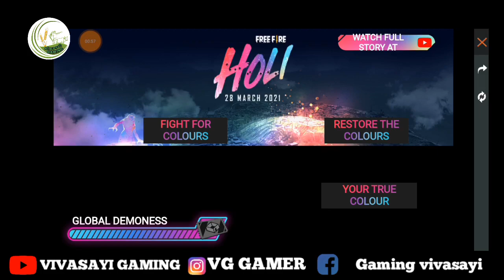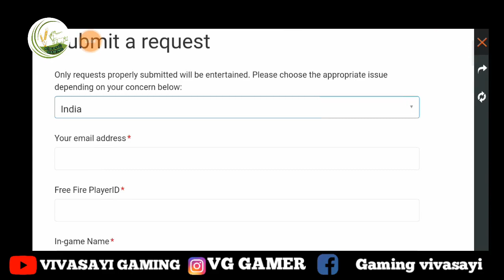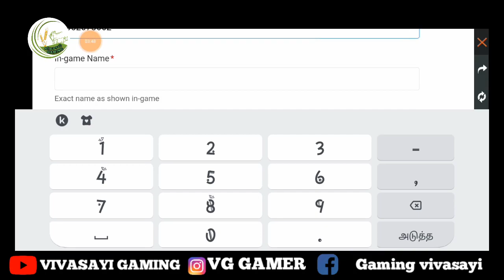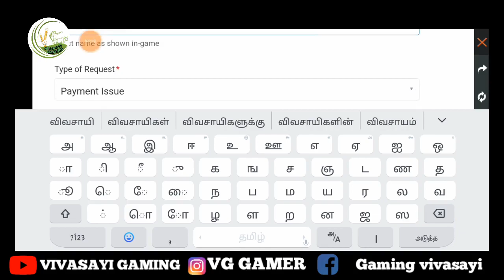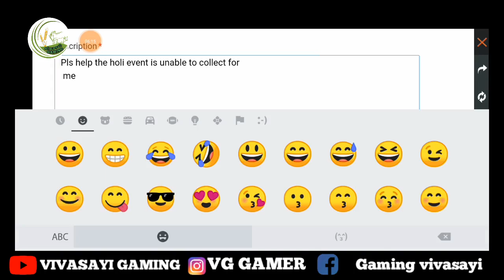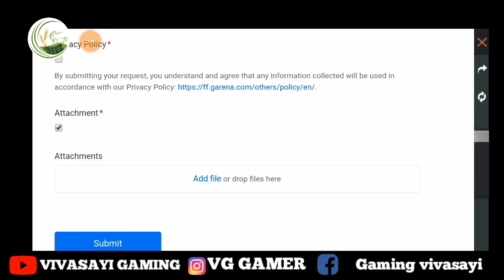100%solution/How to solve the Restore colour event Network error problem/vivasayigaming😎☑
FREE FIREVIDEO

Description
🙏🏻VANAKAM NANBA

SUPPORT VIVASAYI GAMING TAMIL CHANNEL

Description:

VIVASAYIGAMING,FREEFIREGULID_WAR,
FREEFIREVIDEO
FREEFIREROOMMATCH